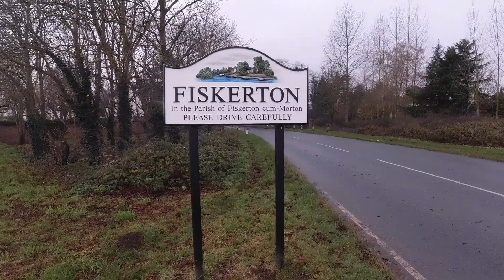75: Fulltime Vanlife: Finding Park-ups part 1 fulltime # vanlife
Follow me as I show you some of my regular park-ups... and I find some new ones. Also, how, and what I look for in a park-up.

Full-time Van-life in my Camper-van.

Fulltime Vanlife: Finding Park-ups part 1
vanlife,camper,campervan,transit,minibus,selfbuild,vandweller,conversion,budget,ukvanlife,ukcamper,vantravel,vantour,fulltime,rv,campervan gaz, full time vanlife uk,